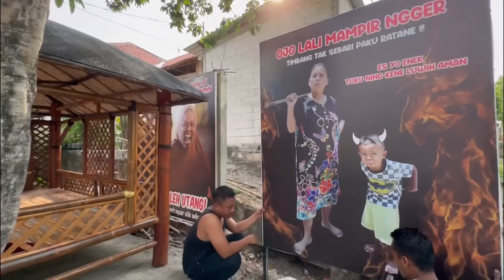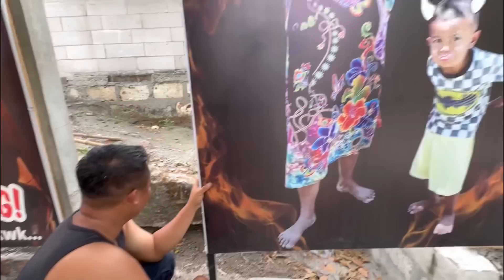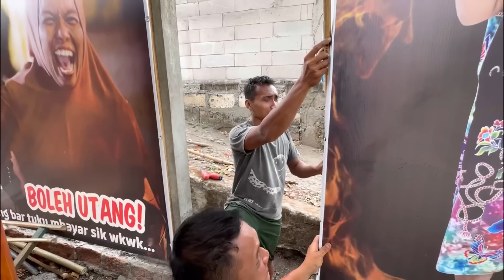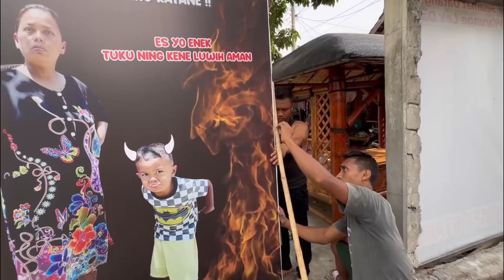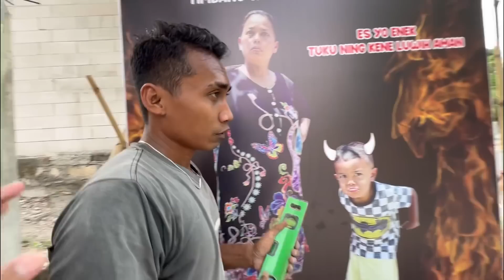WARUNGE LEK DAMIS MULAI BERBENAH ! - mulai buka dan akan lengkap semuanya ada !!!